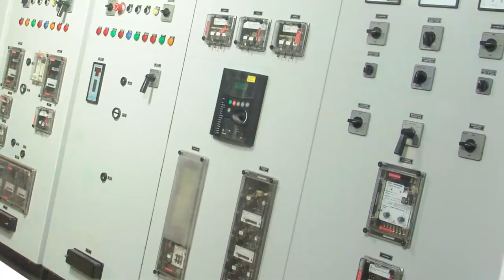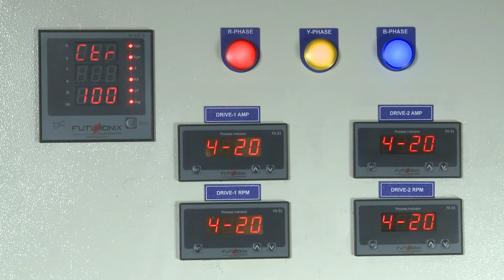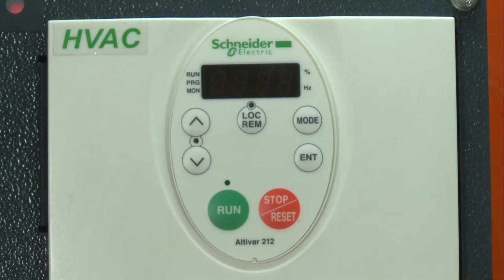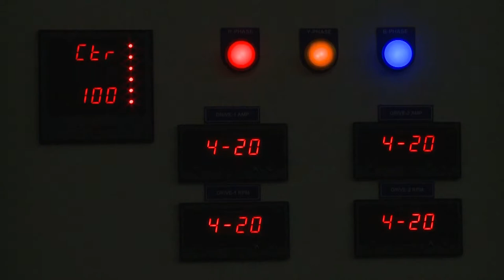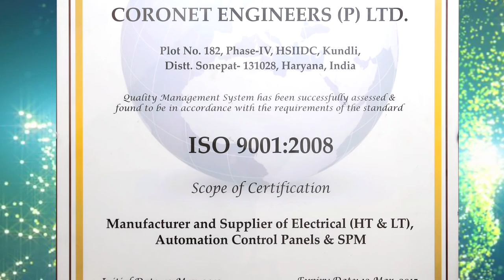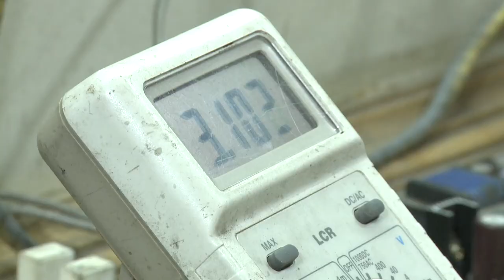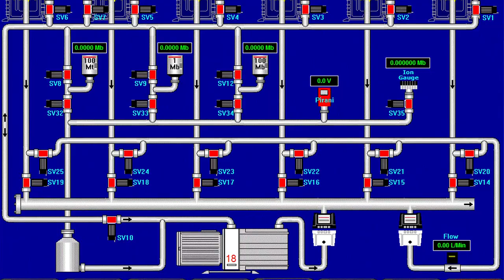Coronet Engineers Pvt Ltd